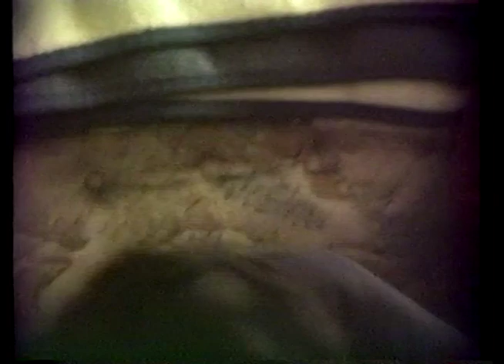Jake 24 - 29 months